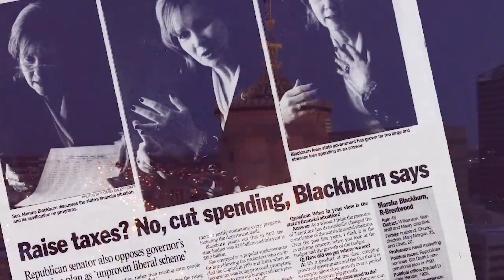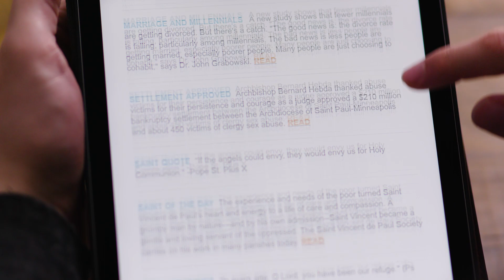Big Tech is Changing How You Think!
Big internet companies are silencing conservatives, and the big question is: How will YOU react?

Will you ignore the voices that are silenced? Learn to love the sources left standing--the ones approved by Leftist gatekeepers?

Well, here's another option.